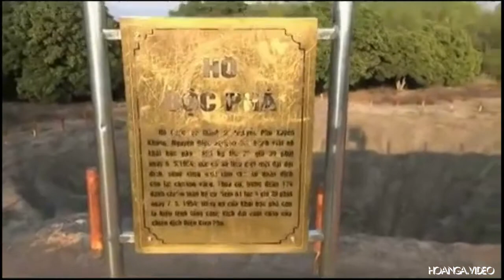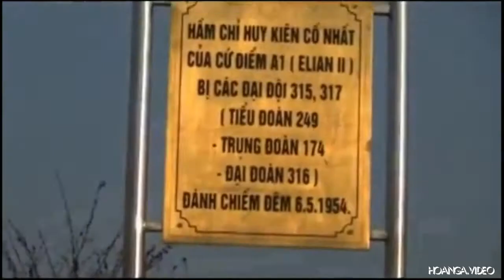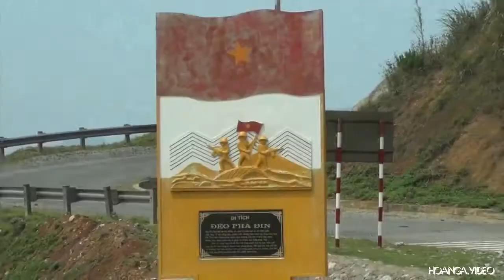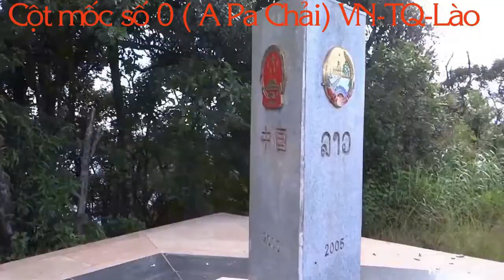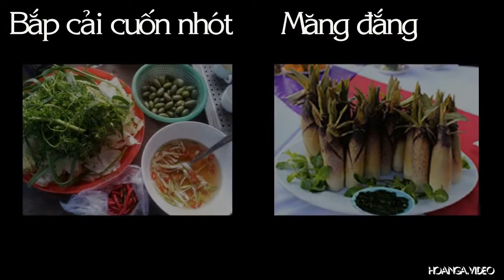Thắng cảnh quê hương : tỉnh ĐIỆN BIÊN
Để xem tất cả những video của Hoàn Nga các bạn vào youtube và đánh hoanga.video Du lịch Việt Nam. Những video ngắn về danh lam thắng cảnh và di tích văn hóa lịch sử của VN  do chúng tôi Hoàn-Nga U70 tự làm nhằm giới thiệu đến bạn bè trong và ngoài nước về một đất nước Việt Nam có nhiều danh lam thắng cảnh đẹp và di tích văn hóa lịch sử nổi tiếng mà chúng tôi đã từng đi qua. Với mong ước nếu có dịp các bạn hãy ghé thăm